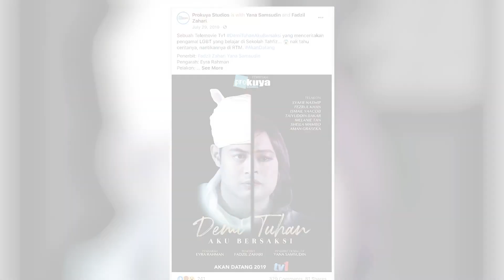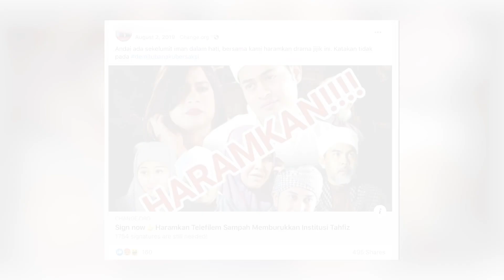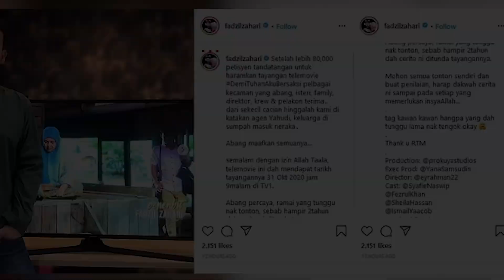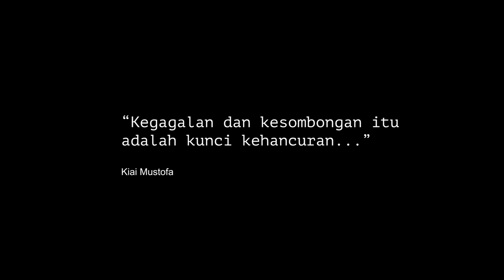DemiTuhanAkuBersaksi di Tv1 10malam 31 Okt 2020